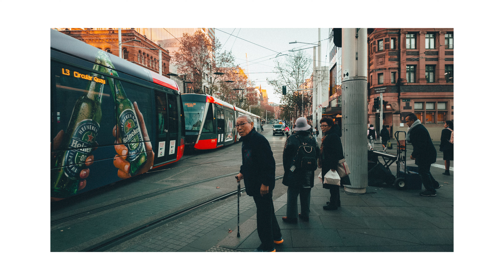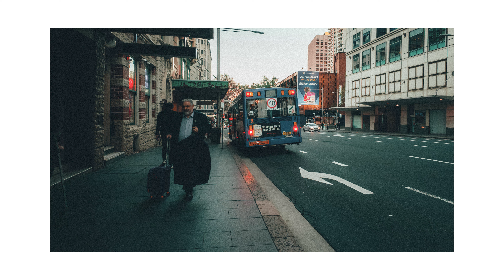DJI POCKET 3 STREET PHOTOGRAPHY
Episode 17 of Into the Lens we use the DJI Osmo Pocket 3, a video centric camera and take it out on the streets of Sydney to take street  photography!

GEAR:

Camera's used: Sony A7 Mark IV, DJI Osmo Pocket 3
Lens used: Tamron 17-28 F2.8 Di III RXD
Filter: Hoya 77mm Variable ND